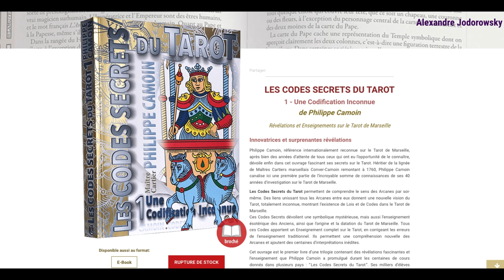Hommage à Philippe Camoin Tarot de Marseille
Begill, étudiant autodidacte stagiaire en tarologie et ésotérisme depuis 2019, a écrit ce petit poème en hommage à Philippe Camoin.
Octosyllabes à rimes pauvres, suffisantes ou riches tantôt croisées, tantôt embrassées, tantôt suivies.

Votre tarot est fascinant.

Ses arcanes majeurs sidérants

Sont un pictural océan.

Le Mat est la pierre angulaire

De Codes multimillénaires.

Le Diagramme Camoin trois par sept

Est la clé d'entrée dans la quête,

Sentier à 21 étapes,

Il permet d'aborder au cap

D'un enseignement spirituel

Qui vient directement du Ciel.

Regards du Monde ou de l'Etoile

Bâton de l'Hermite, chef royal,

Ephémère ego mis à mal

Par l'activation non sans peine,

Du très sain(t) chakra coronal.

L'Œuvre de Marie-Madeleine,

Méditant en la sainte grotte

Les enseignements perpétuels

Transmis sans erreurs ni fautes

Par un artiste de Beith-el.

A l'abbaye de Saint-Victor,

Arcanes majeurs, bâtons, deniers,

Coupes et épées diffusées

Au mitan de deux millénaires

Influenceront le croissant

Qui va de Valence à Milan

En passant par Bouleternère.

Philippe Camoin, un grand chercheur,

Par le don de ses découvertes

Nous a procuré grand bonheur.

Nous lui offrons ce petit texte,

Minuscule pendant de son art

De dessiner avec Jodo

78 cartes en Gloire.

Nous plaçons céans notre espoir

Dans la parution, illusoire ?

Des tomes suivants de l'histoire

Du mystérieux jeu de Marseille.

Symboles, codes, loi du tarot

Les ailes de l'homme nouveau

Pour débuter l'ère du Verseau

Un temps de paix et de merveille

Où les guerres petites et grandes

En nous-même ou bien dans le monde

Seront mises à la corbeille.